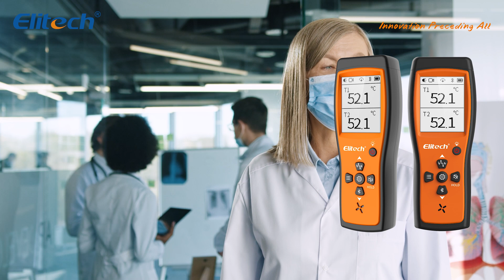Elitech Dual Thermocouple Thermometer ICT-220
Elitech ICT-220 Dual Thermocouple Thermometer – High-Precision K-Type Temperature Sensor with App Connectivity, Fast Response Time, Ideal for Refrigeration, Automotive Maintenance, and Heat Pump Applications.

Dual Real-Time Monitoring
Simultaneously measure temperatures at two locations, providing you with comprehensive temperature data to meet various practical needs.

Smart Connectivity & Data Analysis
Built-in smart app and Bluetooth connectivity feature for easy real-time viewing and analysis of data, making temperature monitoring smarter and more convenient.

Versatile Application Range
Equipped with armoured thermocouple compatibility, it can measure from -50℃ to 500℃ (-58℉ to 932℉), widely applicable in refrigeration, automotive maintenance, HVAC, heat pumps, and industrial sectors.

Accurate Temperature Measurement
Utilising a high-precision K-type thermocouple sensor with an accuracy of ±(0.5℃+0.5% reading), ensuring you receive precise temperature readings.

Quick Response & Alert Notifications
Fast response time with T99‹2 seconds, customisable alert parameters to ensure you can promptly capture and address critical temperature changes, enhancing work efficiency and safety.